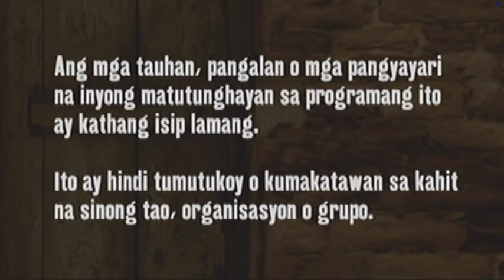Juan Dela Cruz - Episode 178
The Tatlong Maria foretells ill news to Queen Nerea and Princess Mirathea about the imminent defeat of the Tagabantay. After battling numerous creatures, Juan finds Peruja's hideaway to face off with the more powerful evil princess.